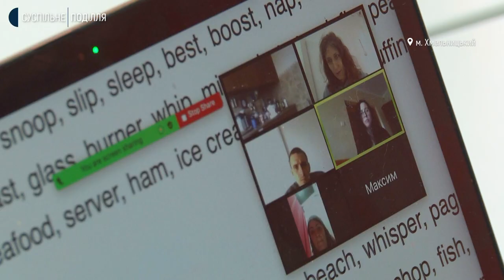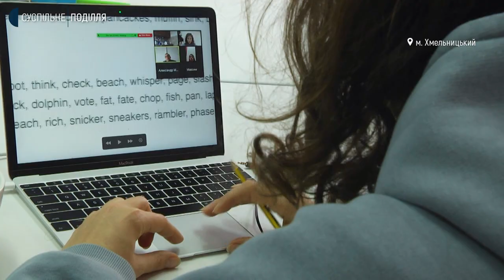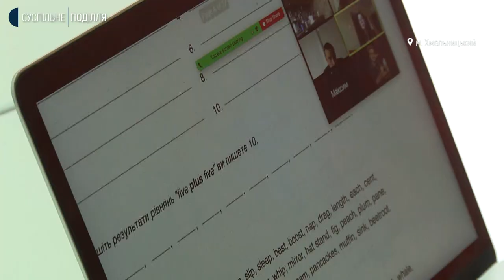У Хмельницькому 114 чоловік записались на безкоштовні онлайн курси з англійської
114 чоловік записались на безкоштовні онлайн курси з англійської, які організували у Хмельницькому. Про це розповіла викладачка мовних курсів Валентина Нечипорук. За її словами, вони розраховані для дорослих, які хочуть опанувати початкову англійську. Набирали на онлайн курси усіх бажаючих. Як організований навчальний процес, хто і чому записався на  вивчення англійської, далі у сюжеті Наталі Сідової.